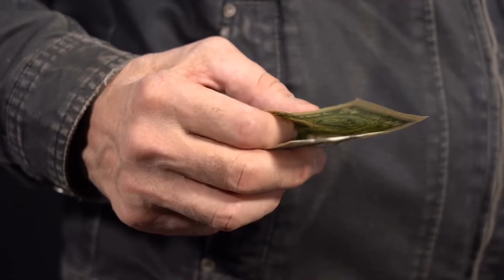Buying vs. Renting a Home | Home/Apartment Rentals | Home Buying Advantages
Are you tired of throwing your money away on rent? In this video I'll show you eight reasons why buying a home may be more beneficial than renting. So stop giving away your hard earned money to a landlord and start making the better choice of investing in a home that you can call all your own.

If you are looking to move, relocate, sell, or buy a new home, then look no further. I can help you with all your real estate needs and I would love to meet you and talk with you.